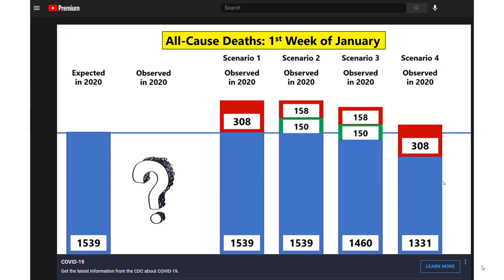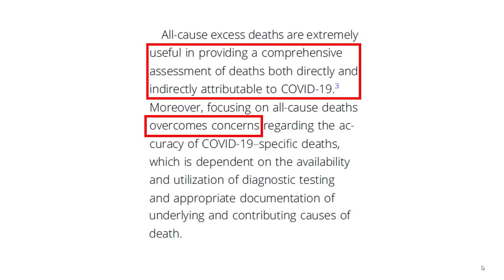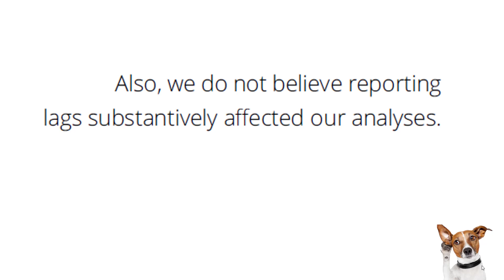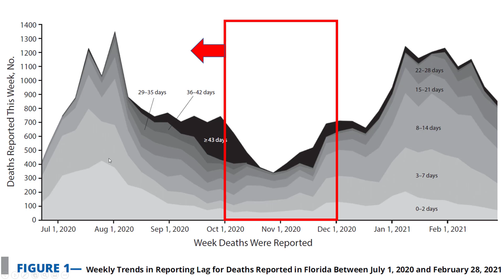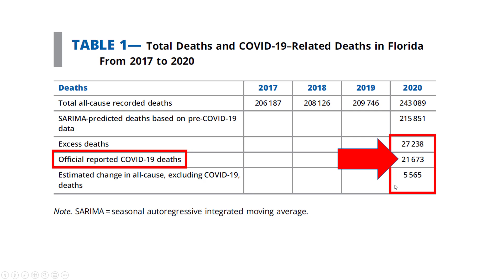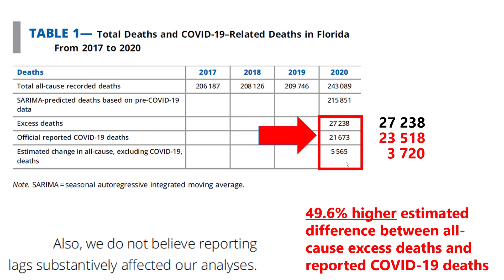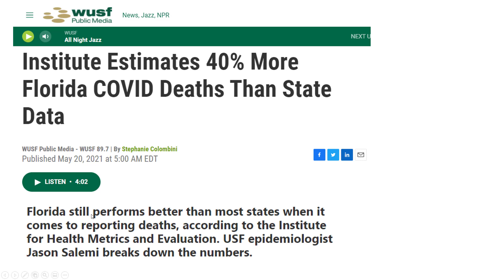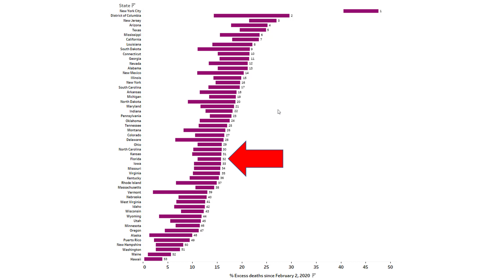All-cause excess deaths, COVID-specific deaths, and misinterpretations...(PART II)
The American Journal of Public Health published an article by Tatar et al. a few months ago that sought to quantify the excess deaths occurring in Florida during a 7-month period at the beginning of the COVID-19 pandemic (March to September 2020). It has garnered national media attention, largely suggesting the results as evidence that Florida is undercounting COVID-19 deaths and possibly unintentionally suggesting this is somehow different from other parts of the country.

I wrote a Letter to the Editor of AJPH. It was peer-reviewed and published today, alongside the original authors' response.

The primary aim of this video is to re-visit a few of these issues and tie a pretty bow around this.